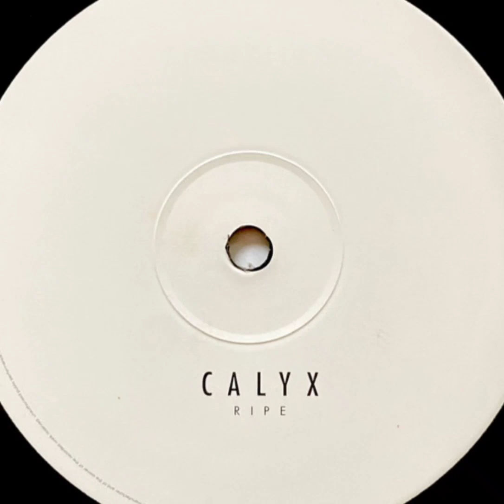Calyx - XX. Ripe (2000) 🇬🇧